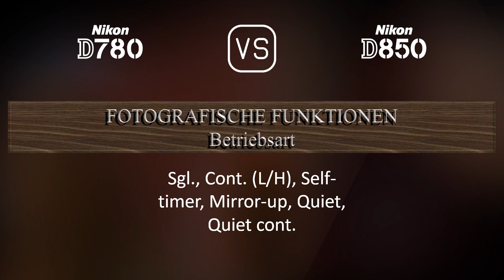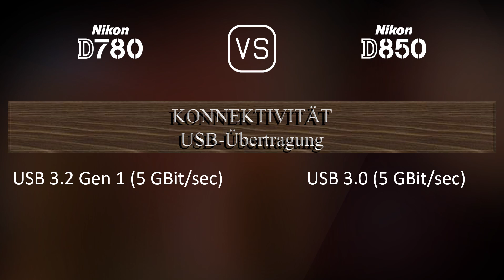Nikon D780 vs. Nikon D850: Ein Vergleich der technischen Daten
Dieses Video gibt einen Überblick über die Nikon D780 und die Nikon D850 in einem parallelen Technikdatenvergleich (comparison of specifications). Vielen Dank fürs Zuschauen.

00:25 EINFÜHRUNG
00:33 KAMERAGEHÄUSE
00:40 BILDSENSOR
01:01 BILD
01:16 OPTIK & FOKUS
01:41 BILDSCHIRM
01:58 SUCHER
02:09 FOTOGRAFISCHE FUNKTIONEN
03:03 VIDEOGRAFISCHE FUNKTIONEN
03:17 SPEICHERUNG
03:20 KONNEKTIVITÄT
03:45 ALLGEMEINE ANGABEN
04:03 SONSTIGE FUNKTIONEN